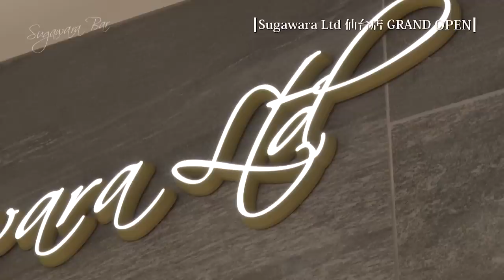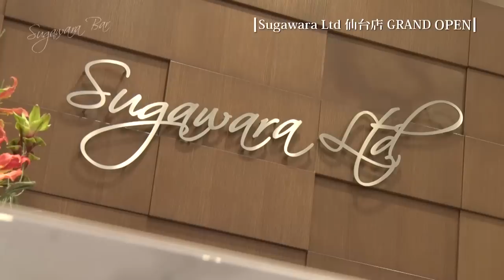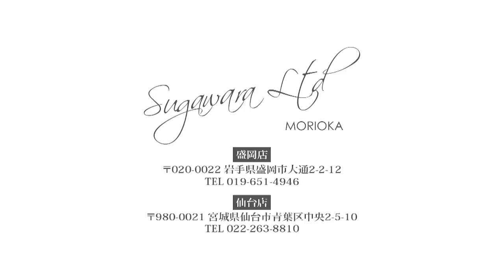日本最速！新型WHの魅力と菅原靴店 仙台店 Grand Open情報！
菅原靴店 Sugawara Bar。

MENS 楽天サイトはこちら。

LADYS 楽天サイトはこちら。

【菅原靴店 仙台店概要】

〒980-0021
宮城県仙台市青葉区中央2丁目5-10

「男性の下半身を支える店」というコンセプトのもとシューズ、パンツ、バッグ、ソックスを中心にご提案。

【菅原靴店 仙台店 公開収録】
2018年10月13日(土)、菅原靴店 仙台店にてBRチャンネルの公開収録を開催。
詳細は決まり次第告知いたします。

観覧をご希望の方はこちらの応募フォームよりお申し込みください。
※当選者の方のみ、ご連絡させていただきます。
※応募締め切り　2018年9月20日（木）

※２名様でご参加希望の方は、代表者１名様のご名義でご応募ください。同伴者１名まで受付いたします。
3名様以上でご参加希望の方は、各自ご応募いただきますようお願いいたします。

場所：菅原靴店 仙台店 〒980-0021 宮城県仙台市青葉区中央2丁目5-10
時間：公開収録 18:00~ (17:00受付開始)

今回ご紹介した商品詳細はこちら↓

日本最速 WH ダブルエイチ / ストレートチップ
￥54,000

日本最速 WH ダブルエイチ / ダブルモンクシューズ
￥54,000

日本最速 WH ダブルエイチ / ウィングチップシューズ
￥54,000

HIROSHI TSUBOUCHI ヒロシツボウチ / ウィングチップスニーカー
￥35,640

STOKTON ストックトン / 星柄 スニーカー
￥30,240

STOKTON ストックトン / 星柄スタッズ スニーカー
￥36,720

FIORENTINI + BAKER フィオレンティーニ / エンジニアブーツ
￥62,640

PT01 ピーティーゼロウーノ / エンジニアブーツ
￥35,640

SIVIGLIA シヴィリア / デニムパンツ
￥28,080

RICHARD J BROWN リチャード J ブラウン / カシミヤ混 デニムパンツ
￥28,080

PATRICK GOLF パトリックゴルフ / ゴルフスニーカー
￥21,600

adidas アディダス / スタンスミス スニーカー
\16,200

【別注】 GLEN CLYDE グレンクライド / ロングホーズ
\3,240

Toscana トスカーナ / 凍結対応ソール チャッカブーツ
\32,400

FABI ファビ / ホールカットシューズ
\95,040

SILVANO SASSETTI シルバノサセッティ / クォーターブローグシューズ
\75,600

Calce カルセ / マウンテンスニーカー
\38,880

あなたのバッグ本当にイケてる？持つだけで男を格上げする最上級バッグ一挙紹介！

Vol.2 干場義雅×坪内浩 Talking.Sugawara Bar
「WH ダブルエイチ」の誕生秘話、必見のモテ技をご紹介！

【番組の概要】
Sugawara Bar（スガワラ バール）とは、イタリアのBAR（バール）にインスピレーションを受け作り上げた映像コンテンツです。
様々な著名人を講師にお迎えし、ファッショントークを始め菅原靴店（Sugawara Ltd）代表 菅原 誠と毎回テーマを決めて、着こなしのポイント、モテ技などを解説しながら見て学べる楽しい空間です。

Cast、 菅原誠
Gest、干場義雅、坪内浩
映像制作、（株）プレックス 阿部伸顕
撮影場所、仙台市街、菅原靴店仙台店

製作・著作
Sugawara Ltd 菅原靴店

〒020-0022 岩手県盛岡市大通2-2-12